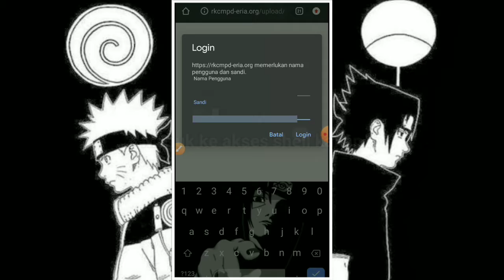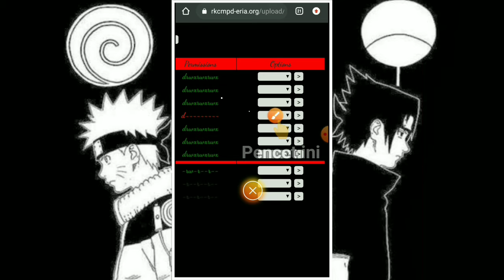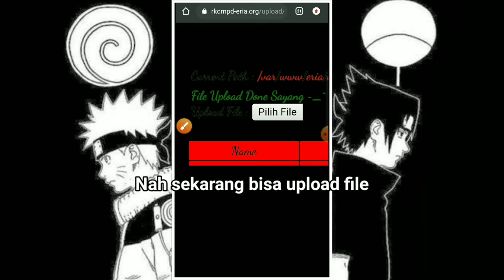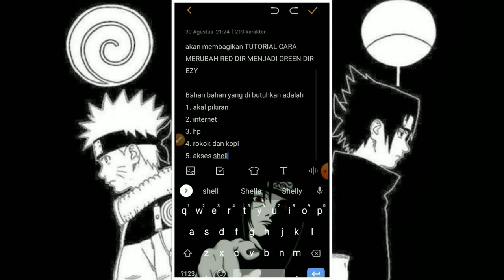TUTORIAL CARA MENGATASI RED DIR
Okee Todd DIVIDEO kali ini saya akan membagikan bagaimana cara merubah red dir menjadi green dirr yang pasti ezzy broww

Nah red dir artinya directory merah atau tidak memiliki akses mudahnya tuh kita gak bisa ngehek web nya nah sedangkan green dir artinya directory hijau atau web nya bisa di hekk,nah pasti kalian pernah kan mengalami hal seperti ini dan bingung cara mengatasi nya nah di video ini saya akan membagikan solusi nya mwhehehe

Jan lupa subrek and share yaa mbuttss